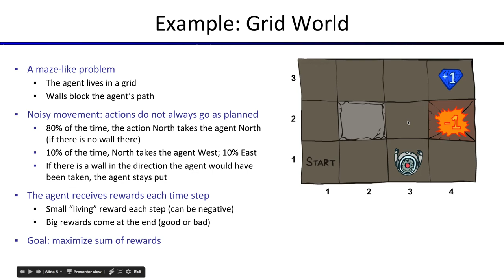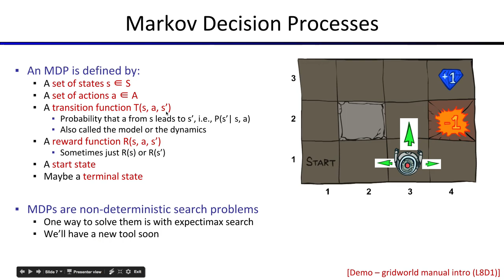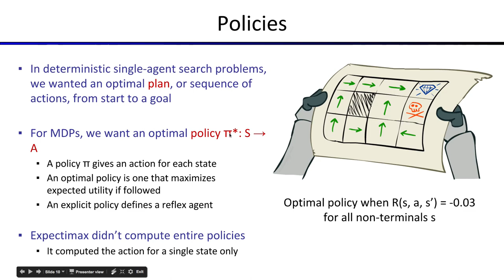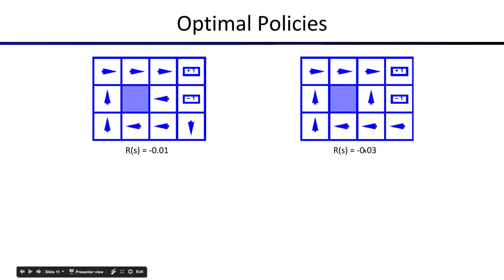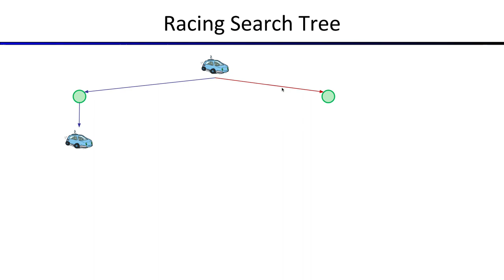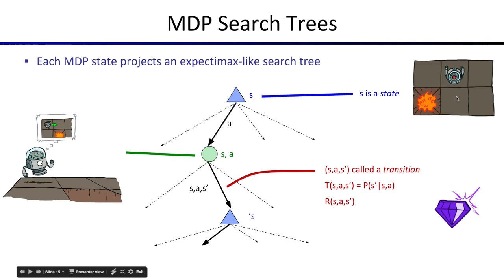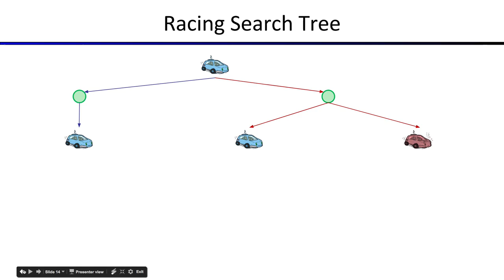[머신러닝] 627A = Lecture 8 Introduction